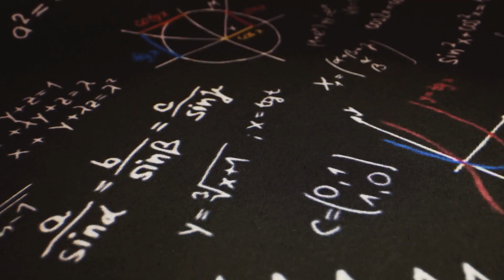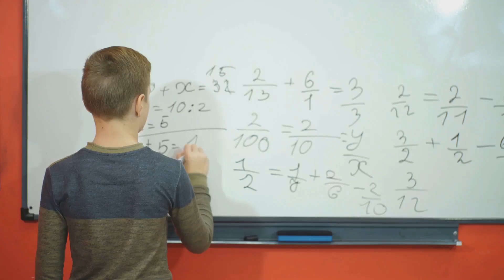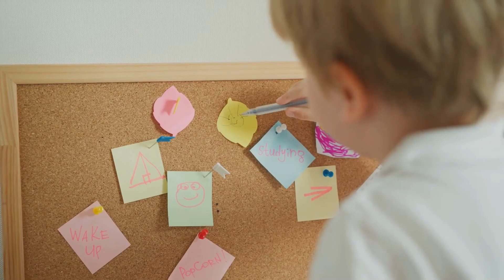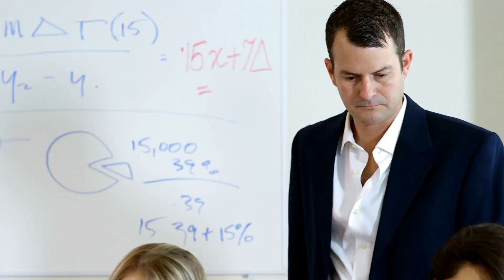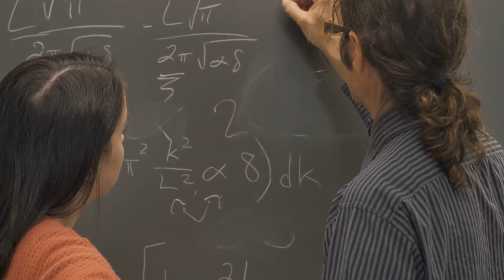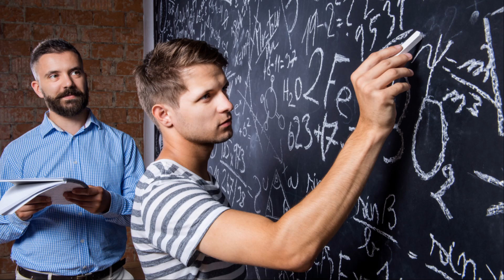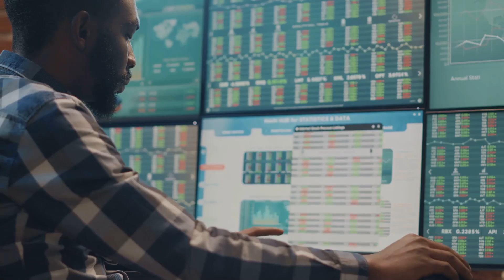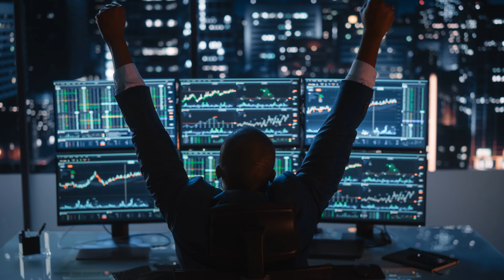James Ax | The Genius Far Superior to Bobby Axelrod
Welcome back to Math And Maticians!
Today, we attempt to comprehend the absolute genius of James Ax!

James Ax, a mathematical genius whose groundbreaking contributions transformed the world of finance! Born in 1937, Ax exhibited prodigious talent from a young age, culminating in his tenure at prestigious universities and pivotal collaborations with icons like Jim Simons. Discover how Ax bridged the gap between pure mathematics and quantitative finance, developing innovative strategies that led to the legendary Medallion Fund at Renaissance Technologies. From his academic accolades to his profound impact on trading algorithms, James Ax's legacy is an inspiring tale of intellectual brilliance.

OUTLINE:

00:00:00 The James Ax Story
00:00:36 The Seeds of Genius
00:05:00 The Ascent in Academia
00:07:07 A Legacy Etched in Equations
00:07:33 A Mind Deserving of Accolades
00:08:08 A New Frontier
00:10:49 Reshaping Wall Street
00:11:12 A Legacy of Numbers and Innovation
00:11:51 The Enduring Impact of a Mathematical Pioneer